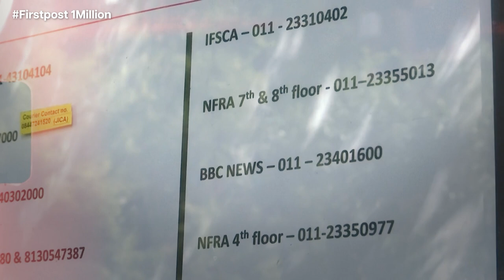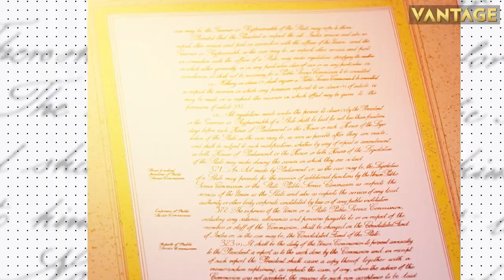Top Stories | Russia: Ukraine’s NATO Tanks Hit | Scotland’s Former Leader Nicola Sturgeon Arrested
Russia has claimed to destroy Leopard and Bradley tanks that were given to Ukraine by NATO countries. Scotland’s Former First-Minister Nicola Sturgeon has been arrested in connection with the ongoing investigation into the funding and finances of the Scottish National Party. At least 15 people killed, over 25 injured in a bus accident in Australia. In the US, Former President Donald Trump’s supporters held a massive road rally in Florida. Peru has recorded the largest Dengue outbreak in the county’s history with more than 130,000 cases.